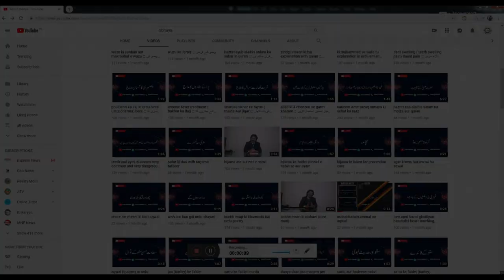Kisi ka Zarf dekhna ho tu usse izat du hazrat maula ali